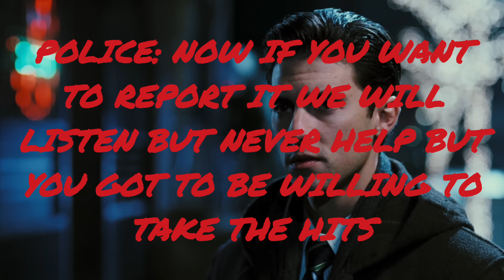I take hits everyday of my life when will it stop